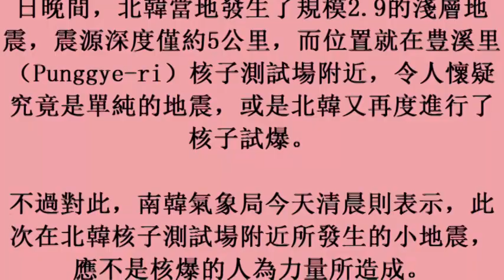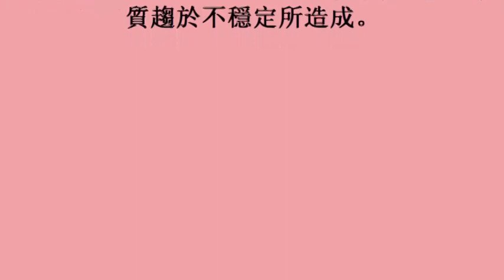又有核試爆？北韓驚傳規模2 9淺層地震